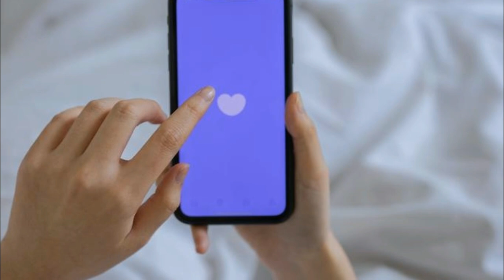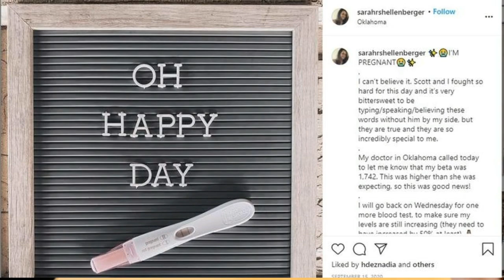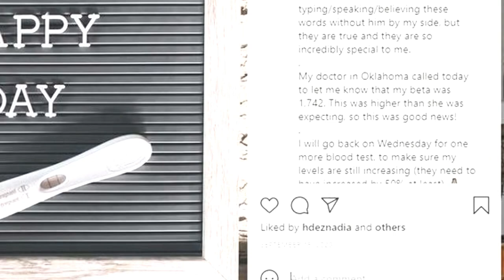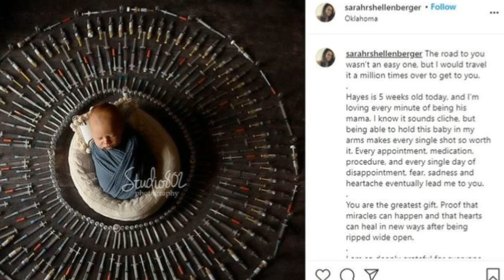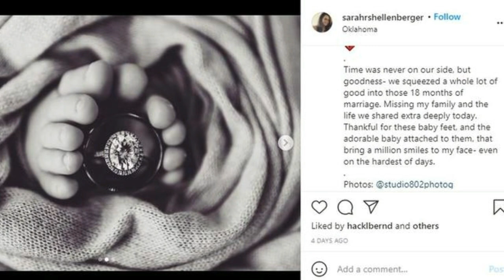Widow Gives Birth To Husband's Baby 14 Months After His Death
Sarah pushed and through the tears and her pain, she heard the most miraculous sound in the world. She could hear her son’s first cries. It was an overwhelming moment and she was overcome with emotion.